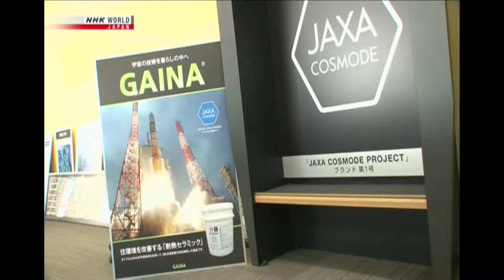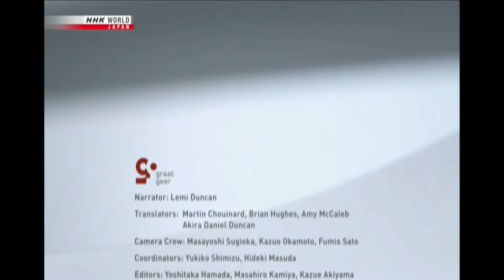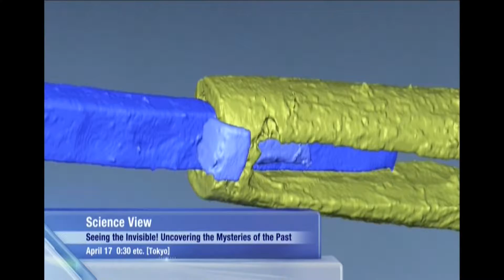PAINT YOU'RE NOT GOING TO BELIEVE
super insulating factor